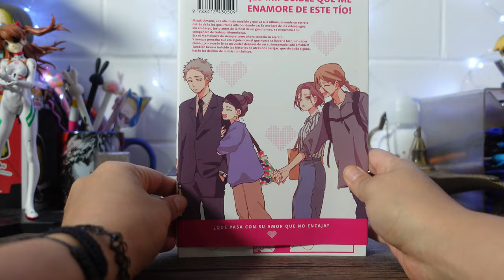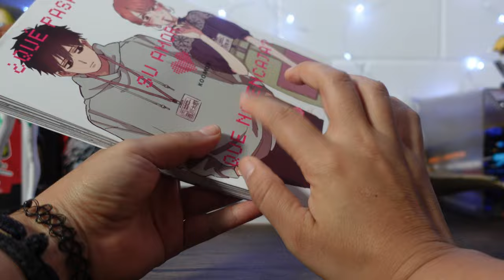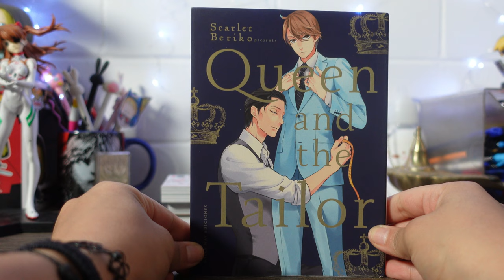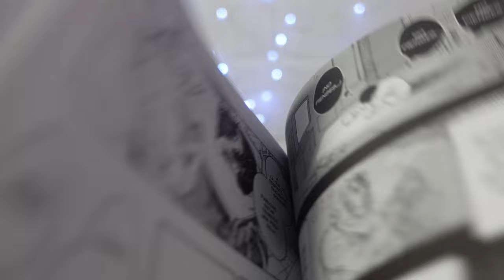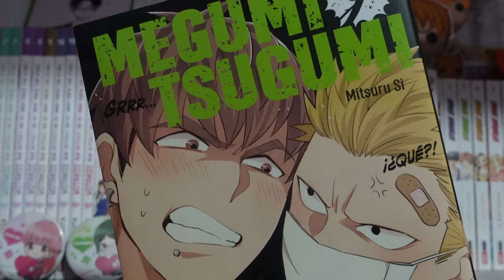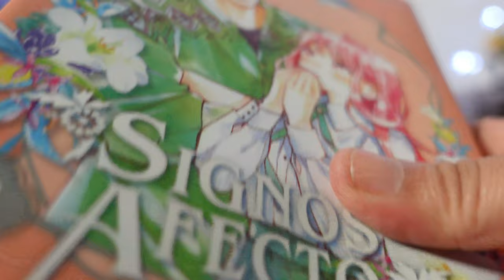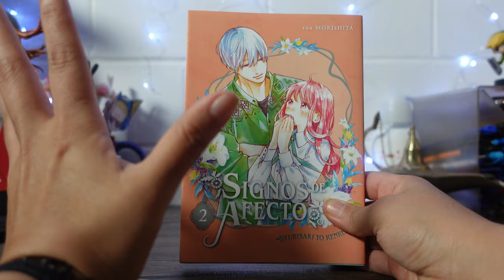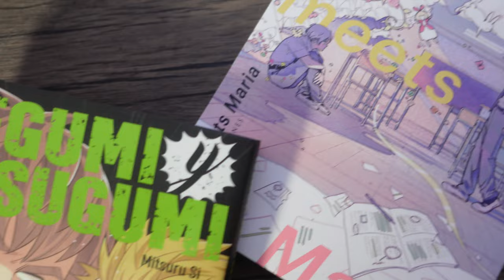¡Llegaron mangas de España! // Omagaverse + BL + amores de oficina😘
¡Hola, otaku banda!
(灬º‿º灬)♡

El día de hoy les traigo un unboxing de unos mangas que me llegaron de España a los cuales les tenía muchísimas ganas 💕😍